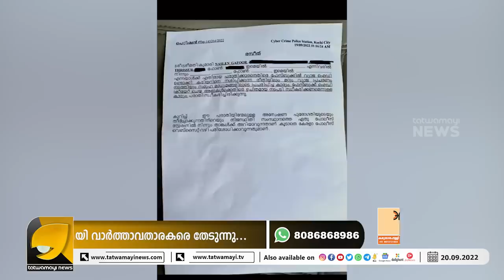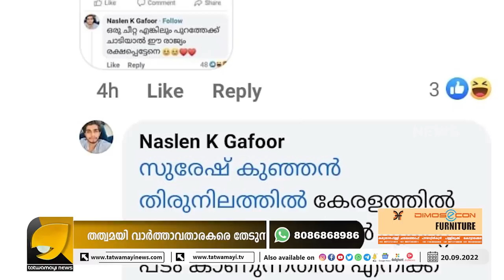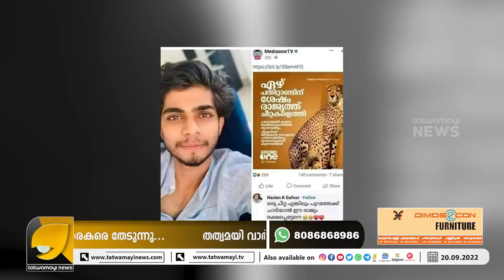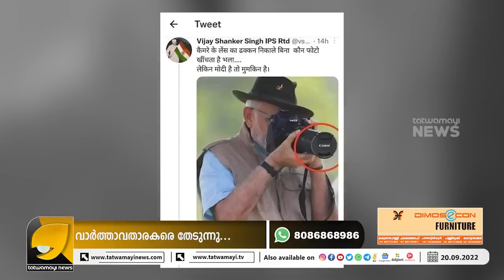വ്യാജനെതിരെ കേസ് കൊടുത്തു എന്നും യുവ നടൻ അവകാശപ്പെട്ടു | OTTAPRADAKSHINAM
കരഞ്ഞു നിലവിളിച്ചു യുവനടൻ ! പ്രധാനമന്ത്രിക്കെതിരെ ഞാൻ ഒന്നും പറഞ്ഞിട്ടില്ല..!! | NASLEN K GAFOOR